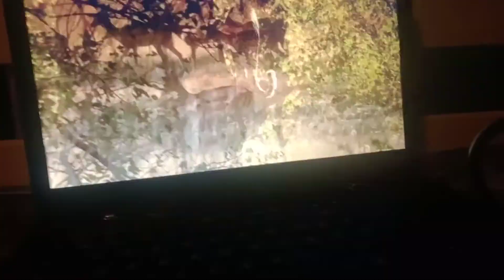23 juin 2021